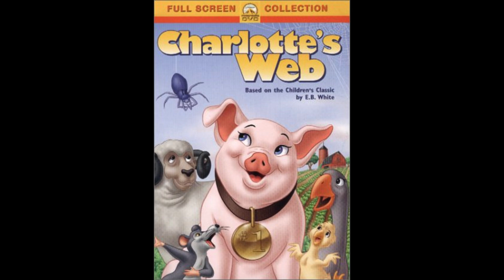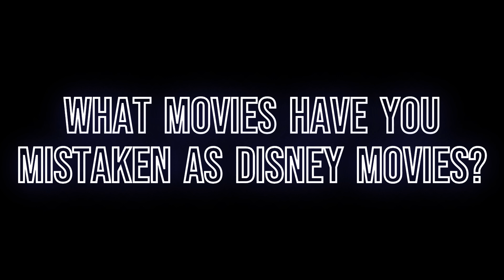Why Do People Think These Movies Are Disney Movies?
Why Do People Think These Movies Are Disney Movies? | These movies are not made by Disney!!